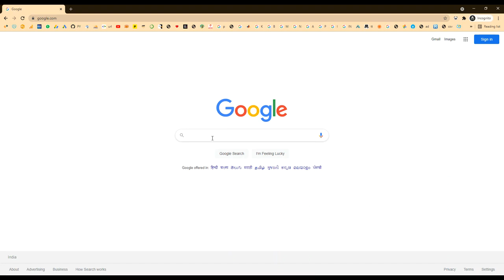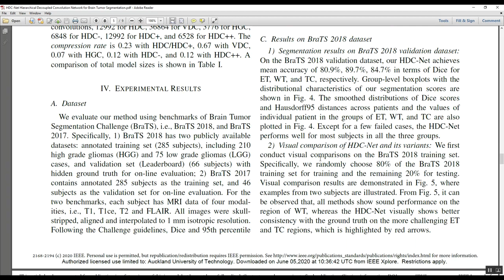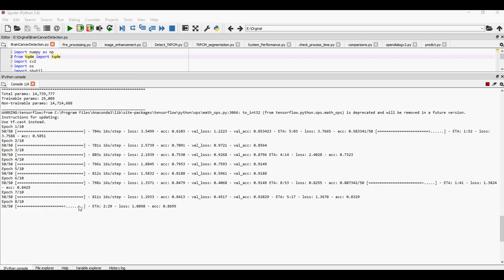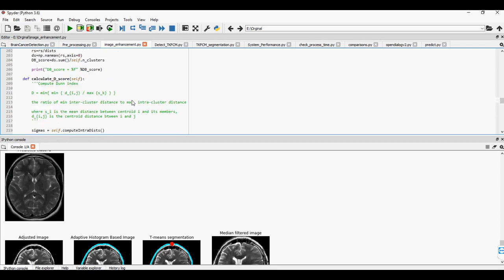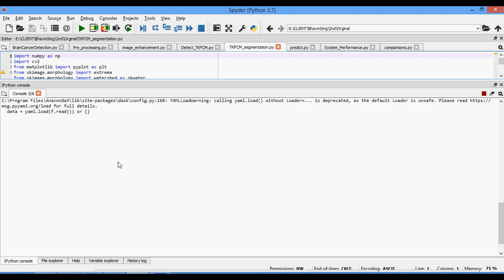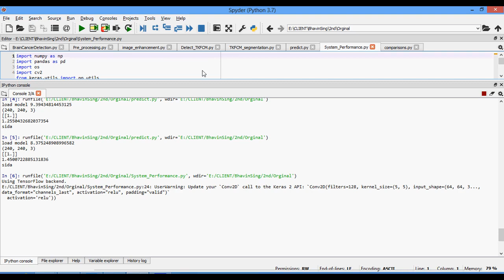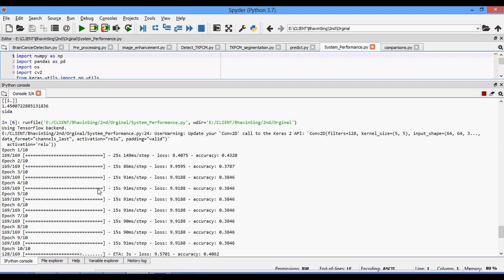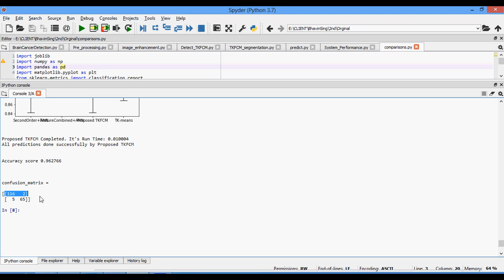HDC Net Hierarchical Decoupled Convolution Network for Brain Tumor Segmentation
MTech,BTech,BE,ME,B.Sc,M.Sc,BCA,MCA,M.Phil

 * Complete Source Code
 * Complete Documentation
 * Complete Presentation Slides
 * Flow Diagram
 * Database File
 * Screenshots
 * Execution Procedure
 * Readme File
 * Video Tutorials
 * Supporting Softwares

Support Specialization
 * 24/7 Support
 * Ticketing System
 * Voice ConferenceA
 * Video On Demand
 * Remote Connectivity
 * Document Customization